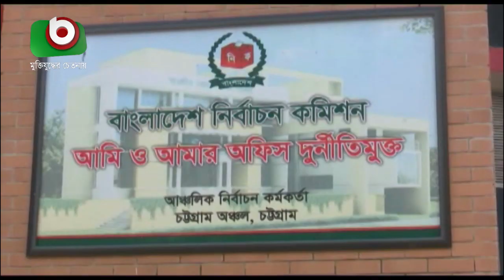রোহিঙ্গাদের স্মার্টকার্ডঃ ইসি অফিস জড়িত থাকলে ব্যবস্থা | Kabita Khanam | Breaking News BD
রোহিঙ্গাদের স্মার্টকার্ডঃ ইসি অফিস জড়িত থাকলে ব্যবস্থা | Kabita Khanam | Breaking News BD | Shimu | 16Sep19